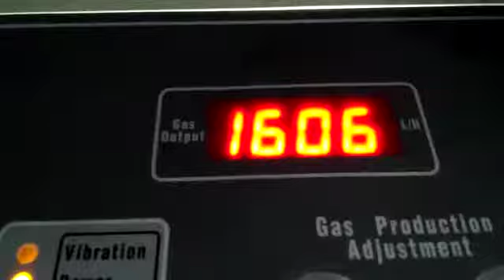HHO Engine Carbon Cleaning of Ford Figo in vapi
Regaining Performance, Lowering Emissions, Regaining Fuel Economy and Preventative Servicing EngineCarbonCleaning – there’s no better alternative!

If your vehicle requires professional intervention or just a preventative measure against carbon build-up there is no better alternative.

The advantages are:-

- Our Mobile Carbon Cleaning Team come to you
- Potentially no expensive parts
- No disassembly is required so no expensive labour
-Completed in just 30 minutes so no having to leave your vehicle with the professionals
- We are fully insured to compete this service at  wherever your vehicle is located. Just power supply require.

As a preventative measure we recommend treatment every 20,000 KMS

For More Information Connect US | 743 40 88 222 | 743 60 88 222